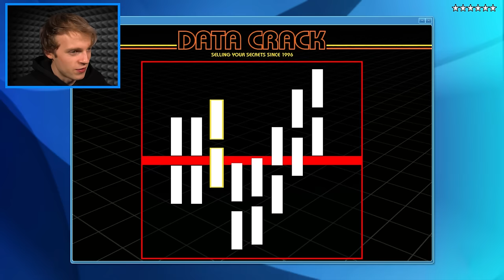Can I Become a BILLIONAIRE as MOST WANTED in GTA 5? (6 Stars)